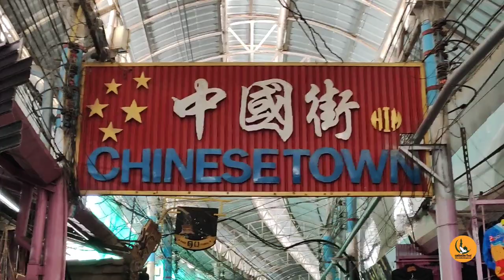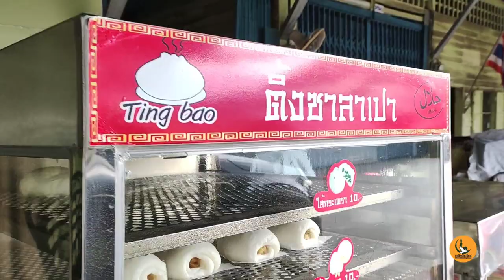แอ่วกาดสายลมจอยแม่สาย กินอาหารฮาลาลพื้นถิ่น ซอย 18 หรือ ซอยสุเหร่าเก่า อ.แม่สาย